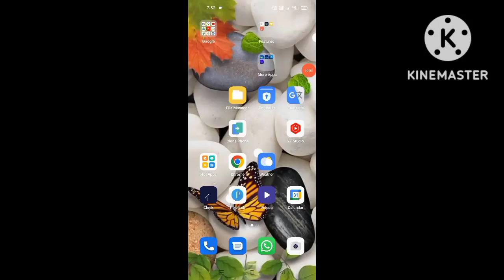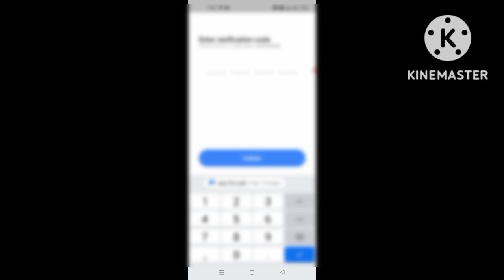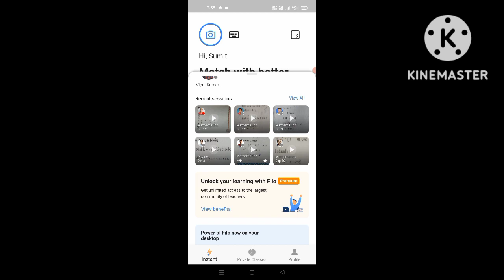Live question take answer in this app New application